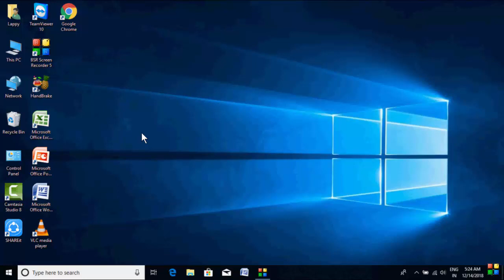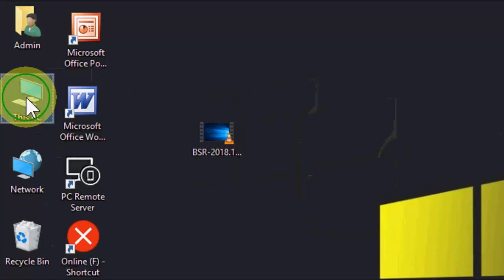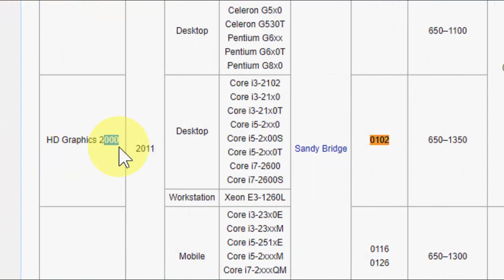How to Find On-Board Intel HD Graphic Series, Device ID, Model & Name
How to Know Intel HD Graphic Device ID, Model, Series & Name
Dell, HP, Asus, Acer, Lenovo,